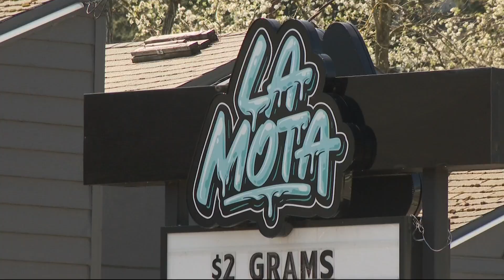LaVonne Griffin-Valade appointed new Oregon secretary of state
Former Secretary Shemia Fagan resigned in May after an ethics scandal over her consultancy work for a marijuana dispensary chain.